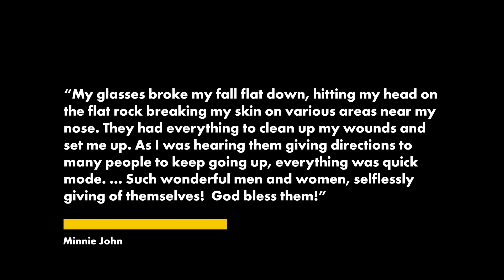‘Modern Family’ star Julie Bowen helps save New Jersey woman injured on hike|Page Six Celebrity News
A New Jersey woman says that when she fainted and hit her head during a hike in the Utah wilderness someone with some Hollywood star power came to her rescue.

Minnie John, who became lightheaded and fell in Arches National Park, says she awoke to find Julie Bowen, one of the stars of the ABC sitcom “Modern Family,” helping to tend to her.

“I bent forward into my knees and was holding my head. That’s all I remember,” the Oradell woman told NJ.com.

Bowen and her sister Annie Luetkemeyer, a doctor specializing in infectious diseases, had been hiking nearby.

When John came back to consciousness, she found the two women tending to her in the park, near Moab.

While Luetkemeyer bandaged John’s nose, Bowen assured her that help was on the way.